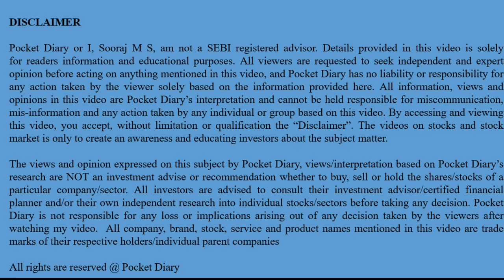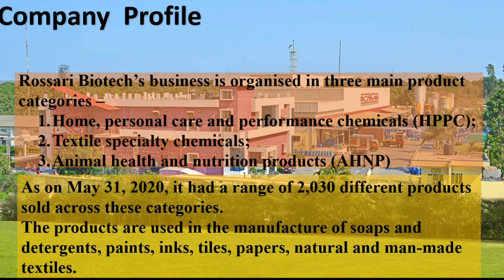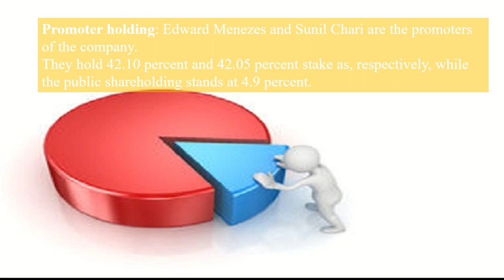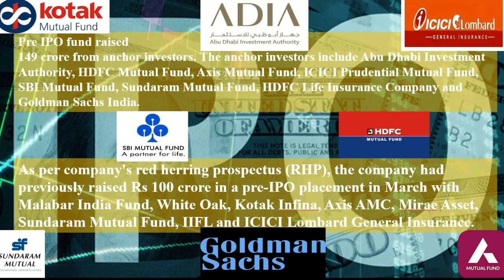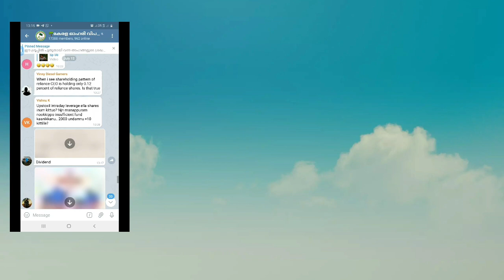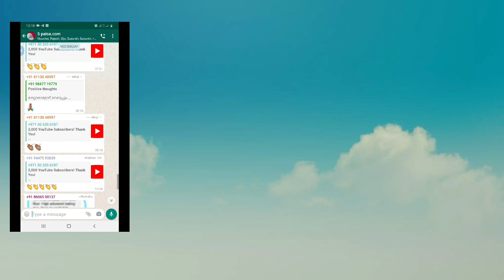റോസ്സറി biotech IPO അറിയേണ്ടതെല്ലാം|Details of Rossari Biotech IPO| Market In Malayalam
This video will give you a clear cut idea about the company, Rossary Biotech Public Limited. Understand about the company and take a good decision whether you should apply for IPO or not